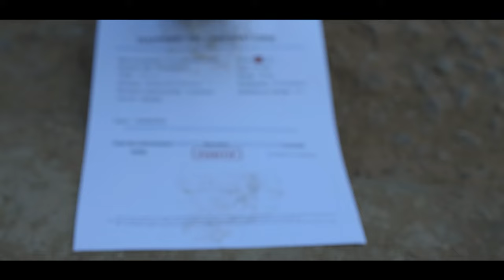Sarah Vs Ivan_LE PHOTOGRAPHE_Full HD_Directed By Banderas Kouam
''Il m'aidait à payer la location de la salle de cours et en contrepartie, je devais rediriger vers lui toutes les filles attirées par l'argent''
Sarah se confesse à Ivan.